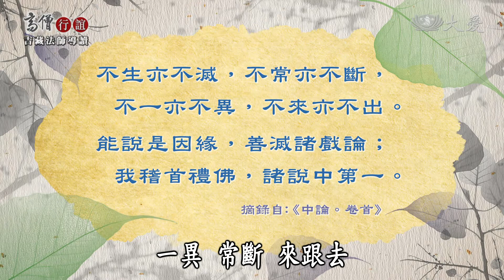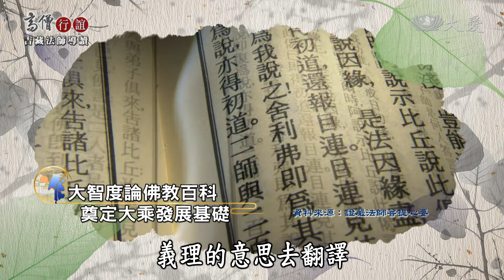【高僧行誼】20210225 - 吉藏法師導讀 - 第14集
1.介紹龍樹菩薩
龍樹菩薩傳中提到，他出生於南印度，是婆羅門種姓貴族，天生聰穎過人，卻因為貪玩享樂，與好友一同學習隱身術去王宮中嬉鬧，最後事發好友們慘死刀下，留他一人苟活，從此悟道慾是苦本，走上佛法道路。
2.龍樹菩薩開創中觀宗
龍樹菩薩開宗之作就是中觀論頌，中道正觀，正觀中道；佛教的修行就是捨離兩邊，離於兩邊；行於中道，離於中道。